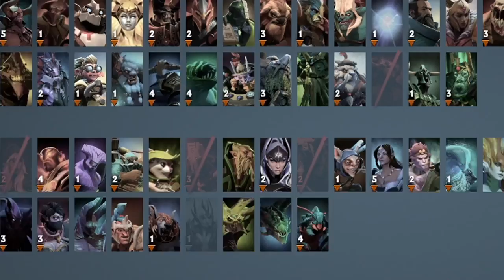UNLOCKING BLOODSEEKER FULL POTENTIAL!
I tried bloodseeker dagon type, and it worked. Hope this video make your day